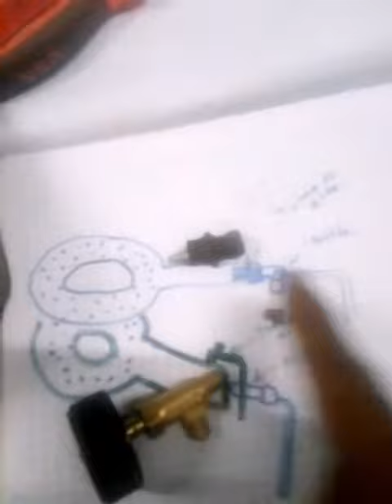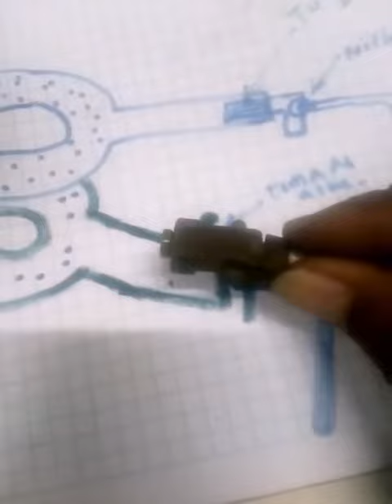Llama amarilla carrito sanguchero, ayuda vía WhatsApp a Yoselin Lima Perú